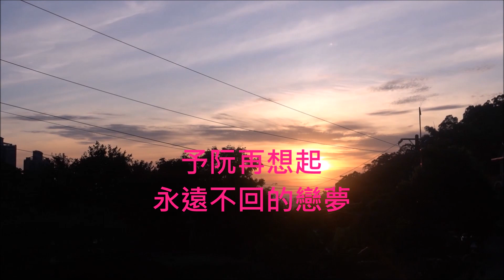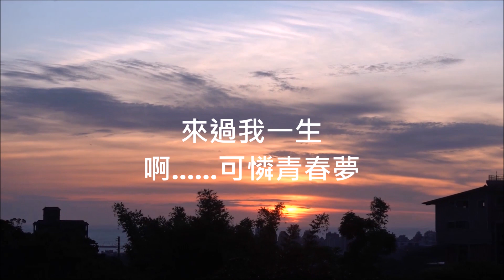男性的苦戀（原伴奏）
‹男性的苦戀›  作詞：愁人
一切的美夢  若欲當作是眠夢
為何過數年 怎會閣來夢起你
今夜在房內  又是想著你形影
浮在阮目前  啊 男兒的苦戀

花紅的喙唇  含淚可愛的目睭
予阮再想起  永遠不回的戀夢
無聊的長暝  憂愁一夜過一夜
流落的目屎  啊 也是為著你

快樂的彼時  過了今日偆悲哀
世間的歹命  親像全部歸在我
只有抱著彼日 初戀的美夢
來過我一生  啊可憐青春夢